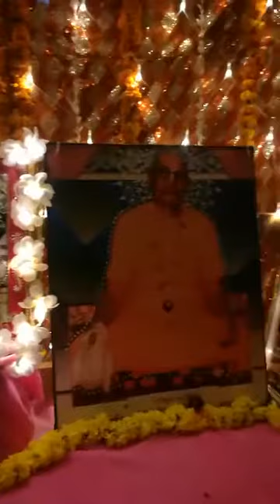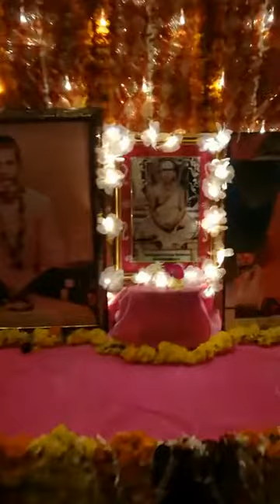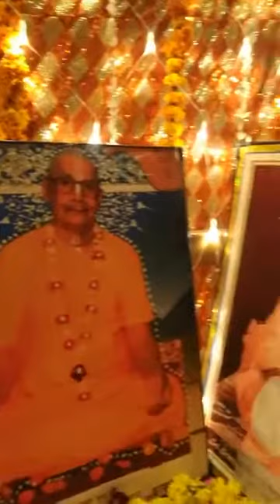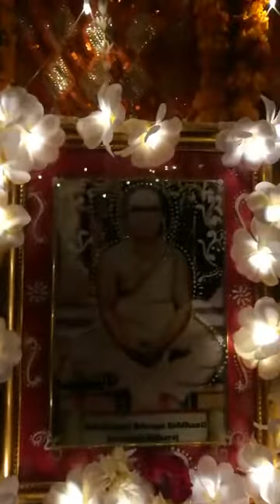BV Sridhar Maharaj - 12.11.2018 am, Sri Prabhupada-padma stava